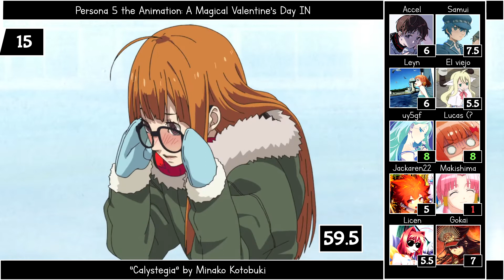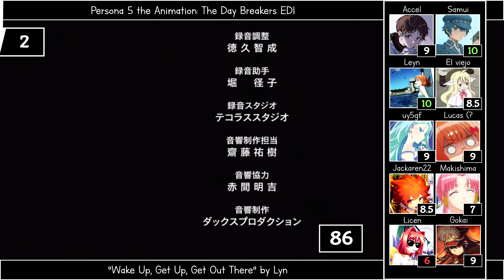Top Persona 5 the Animation Anime Songs [Party Rank]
Celebrando la llegada de varios juegos de Persona a PC (sobretodo el 5to, claramente).
No sé si lo haga explícitamente para cada una de las otras entradas, pero ya veremos. Esta tiene mi tema favorito, así que ya ven por qué me decanté por el querido Joker en 1er lugar.

Nuevamente no quiero contar, ahora con la excusa de tener COVID.

Tiebreaker: Ninguno, no hubo tieds.